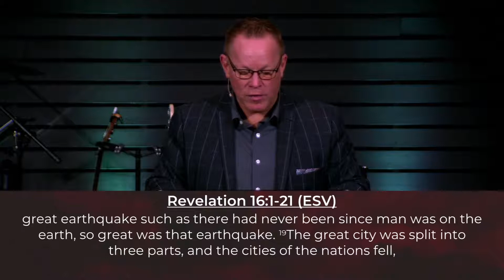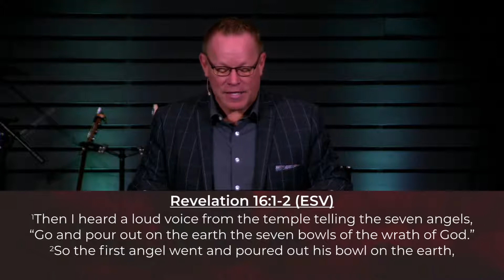2022/08/10 - The Great Tribulation: 7 Bowls - Jeff Lyle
"The Great Tribulation – 7 Bowls”
Revelation 16:1-21
Discerning the Days

"After somewhere close to three years of the fury of God being unleashed upon His defiant foes, the last portion of His wrath begins to be poured out in Revelation 16. The seven seals and the seven trumpets brought irreversible destruction to earth and its inhabitants. Combined with god’s righteous wrath was the demonic assault against unredeemed humanity by Satan and his armies. Now, God releases seven bowls of wrath which He pours out upon earth. This final outpouring of judgment form heaven leads to the Battle of Armageddon which will culminate in the destruction of the Antichrist and the imprisonment of Satan for 1,000 years. From this point forward, it is a full-scale glorious momentum for King Jesus and His faithful followers. This is where an otherwise horrifying account of the end of the age begins to turn from fiery ruin to fullest redemption.”